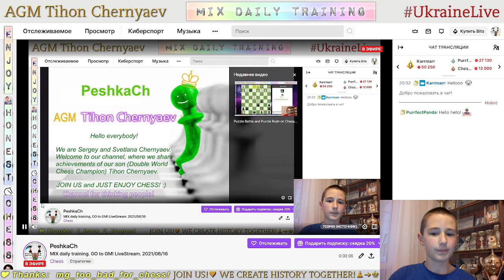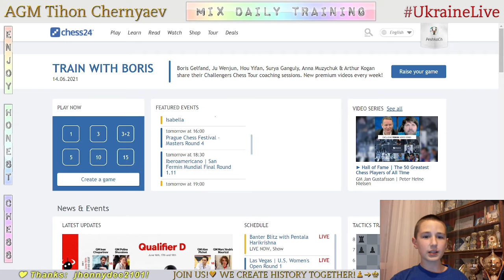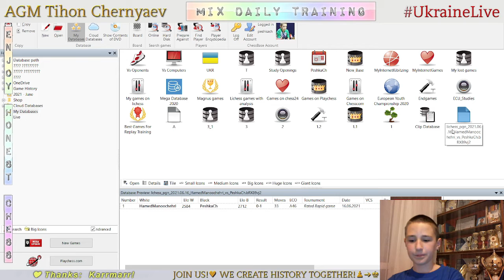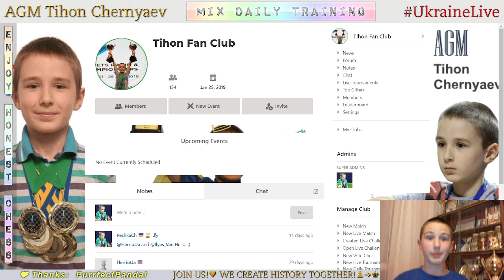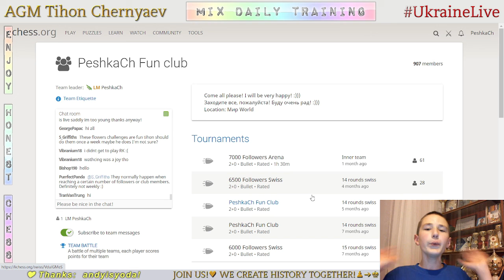Chess prodigy Tykhon. MIX daily training. GO to GM! LiveStream. 16/06/2021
The highlights of the stream:
  0:17 - Game with a live opponent "HamedManoochehri"
18:07 - Puzzles
27:07 - Analysis of the game
34:42 - The highest result in Puzzle Rush in this stream in 5 minutes - 53